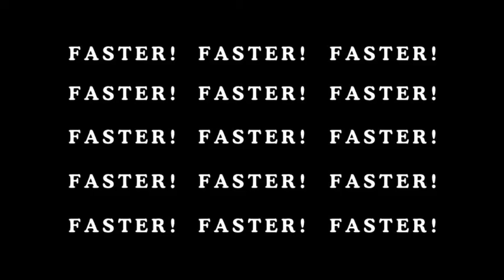Dumb Ways To Die 2 In Reverse